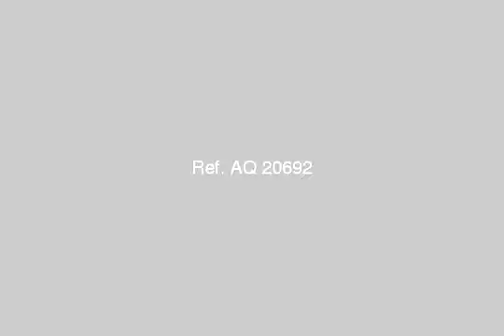شقة120م في ميدان حلمية الزيتون ببرج فاخر - mlseg.com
-  ميدان حلمية الزيتون - Egypt Real Estate |    Greater Cairo |    Al Zaytun |     Apartment For Sale